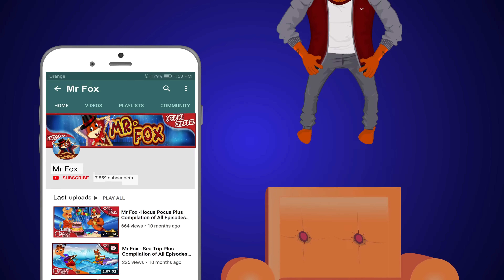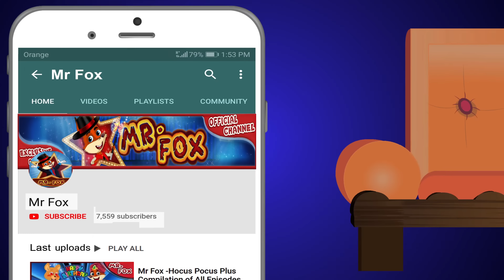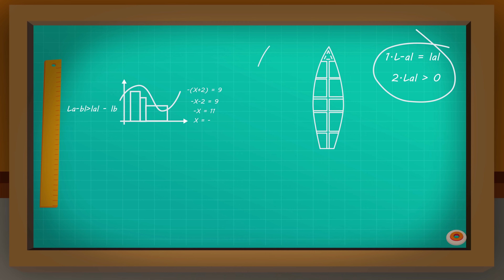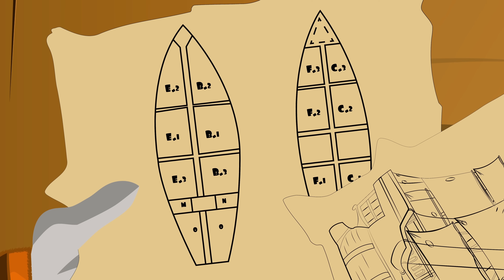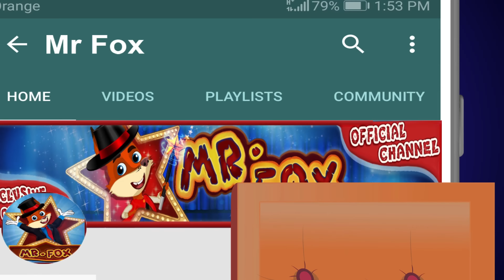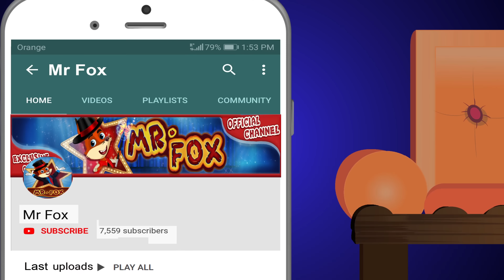الاستاذ ثعلوب ووفيق البطريق صديقه 🐧- اغاني اطفال | قصص اطفال | الو الو الو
Omar & Hana Arabic | رسوم متحركة دينية إسلامية للأطفال

لنتعلم كيف نتشارك الالعاب | برامج كرتون و أغاني للأطفال - الملاك الصغير

Omar & Hana Arabic | مجموعة حلقات عمر وهنا العربية

MARC LOGAN | مارك لوغان | حكاية خرافية للأطفال باللغة العربية | Toons for kids | AR

💥 سلسلة جديدة 🌄🎒 مغامرة كبيرة 🐻👱‍♀️ Masha and the Bear

سبونج بوب سكوير بانتس | أغرب عطل سبونج بوب في 45 دقيقة | Nickelodeonn Arabia

سبونج بوب | ساعة كاملة من أفضل لقطات سبونج بوب الموسم 11 - الجزء 2 | Nickelodeon Arabia

سبونج بوب | ساعة كاملة من خطط شمشون الأكثر روعة (أو سوءاً؟)! | Nickelodeon Arabia

أدوات المطبخ السحرية من كيكي | كرتون اطفال | بيبي باص | BabyBus Arabic

مسلسل لوز وسكر الحلقة 2 جودة عالية

لا تفتح الباب للغرباء | كرتون اطفال | افلام كرتون | كيكي وميوميو | بيبي باص | BabyBus Arabic

ساعتان مع أطرف الأصدقاء - مدينة الأصدقاء

مسلسل لوز وسكر الحلقة 23 جودة عالية

سبونج بوب | ساعة كاملة من أروع لحظات سبونج بوب الجديدة | Nickelodeon Arabia

💥 ماذا في الداخل؟ 🔧🧰 مغامرة كبيرة 🐻👱‍♀️ Masha and the Bear

كيكي انقاذ الحوت الصغير | كرتون اطفال | بيبي باص | BabyBus Arabic

سبيستون | كاليميرو Calimero - مجموعة الحلقات الثانية

قصص أخلاقية عن الأبوة والأمومة مجموعة كبيرة | ناستيا أرتيم ميا

جاد الصغير يتعرف على دراجات الحرارة في المنزل | أفضل أغاني الملاك الصغير | Little Angel Arabic

طفل فقير مقابل طفل غني في روضة الأطفال | حياة المراهقين مع آباء مختلفين

الكعك مساعدة الدبناصور | ديناصورات للاطفال | كرتون اطفال | بيبي باص | BabyBus Arabic

عائلة Wolfoo، لا تسرق سن Lucy المتذبذب | رسوم متحركة للاطفال | @Wolfoo in Arabic

سوف يقوم ناستيا وأرتيم بتعليم قواعد السلوك للأطفال

كيف تصنع منازلاً جميلة للحشرات والجرذان والسلاحف والعناكب والحلزون والقطط!

سبونجبوب | لقطات الأطفال الأكثر لطفاً لمدة 30 دقيقة! | Nickelodeon Arabia

فتاة الأوز & الاميرة والبجعات البرية - قصص للأطفال - قصة قبل النوم للأطفال - رسوم متحركة

مسلسل لوز وسكر الحلقة 14 جودة عالية

سبونجبوب | ساعة واحدة من أفضل لحظات الموسم 11 (الجزء 3) | Nickelodeon

مغامرات منصور | حلقات المعلمات والمذيعات | Mansour's Adventures | Women At Work Episodes

يعلج كيكي وميوميو ابو بريص | فريق الانقاذ الخارق | كرتون اطفال | رسوم متحركة | بيبي باص | BabyBus

وودي نقار الخشب | مجنون الطبيعه | حلقة كاملة

ناستيا وبابا تجميع أفضل مجموعة فيديوهات مضحكة لهذا العام

مغامرات منصور | منوعات الموسم الثالث والخامس -ج6 | Mansour's Adventures | Season 3&5 Mix -P6

قصص اطفال
قصص اطفال
قصص جميله